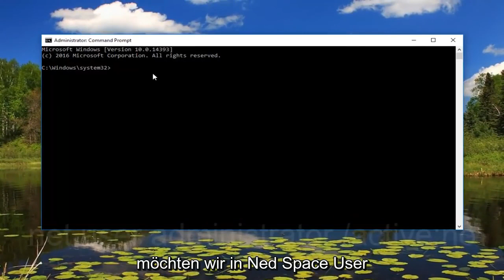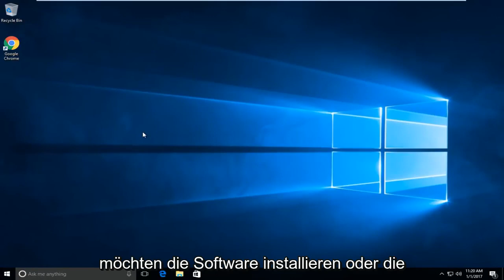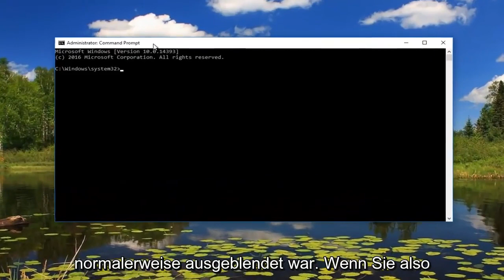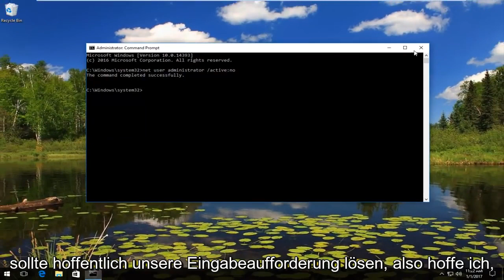Fix: Ein Administrator hat Sie daran gehindert, diese App auszuführen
So beheben Sie den Fehler „Nicht vertrauenswürdige App-Privilegien“ in Windows 8/8.1, Windows 10 und Windows 11.

  „Diese App wurde zu Ihrem Schutz blockiert – Ein Administrator hat Sie daran gehindert, diese App auszuführen. Wenden Sie sich für weitere Informationen an den Administrator.“

So beheben Sie die UAC-Benachrichtigung in Windows 10 – „Nicht vertrauenswürdiger Herausgeber“

Windows 10 Home:
Benutzerkontensteuerung
Diese App wurde zu Ihrem Schutz gesperrt
Ein Administrator hat Sie daran gehindert, diese App auszuführen. Wenden Sie sich für weitere Informationen an den Administrator

Dieses Tutorial gilt für Computer, Laptops, Desktops und Tablets mit Windows 11, Windows 10 und Windows 8/8. Systeme. Funktioniert für alle großen Computerhersteller (Dell, HP, Acer, Asus, Toshiba, Lenovo, Samsung).